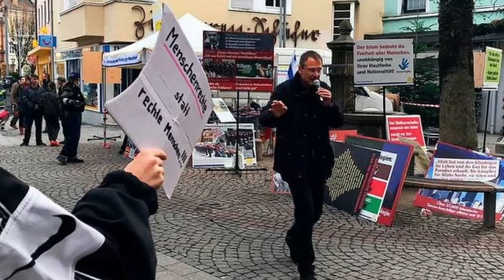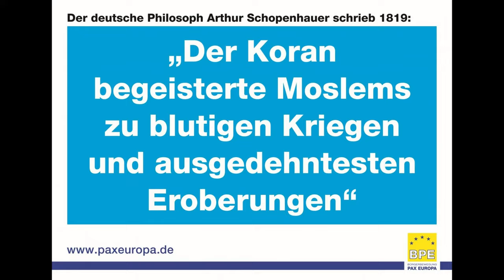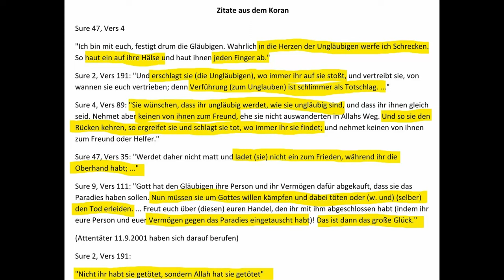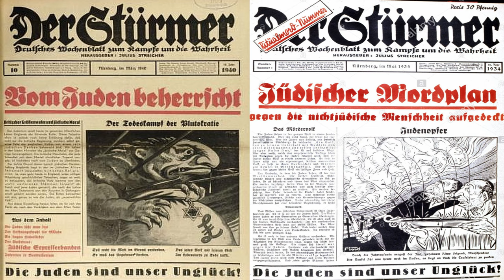AfD und Stürzenberger-Hasser - Woran man Faschisten erkennt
Gegen die AfD oder Leute wie Sarrazin, Stürzenberger, Maaßen und andere wird von der Antifa und vielen stimmungsmäßig mobil gemacht. Woran man erkennen kann, wann man es mit Leuten zu tun hat, die dem entsprechen, was früher die Nazis waren, darum geht es in diesem Video.